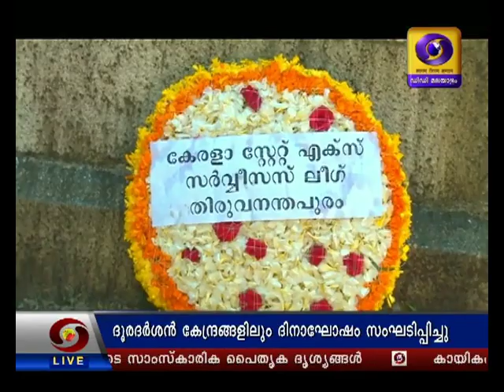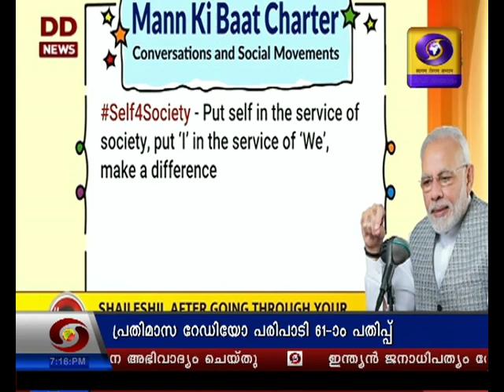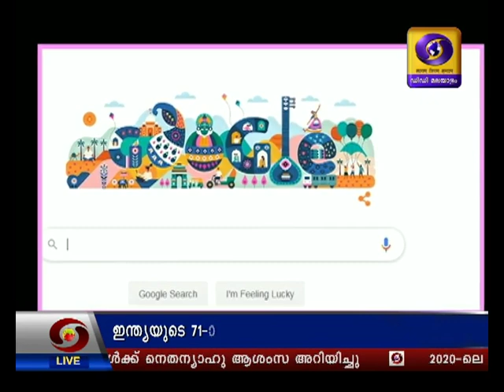സായാഹ്‌ന വാർത്തകൾ| Evening News | 26 ജനുവരി 2020 Doordarshan Malayalam News @0700pm 26-01-2020